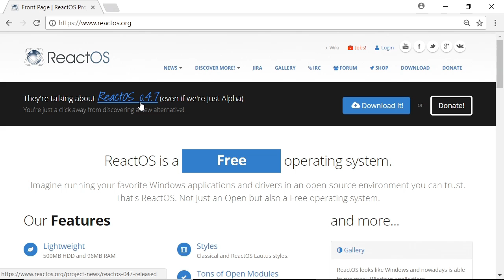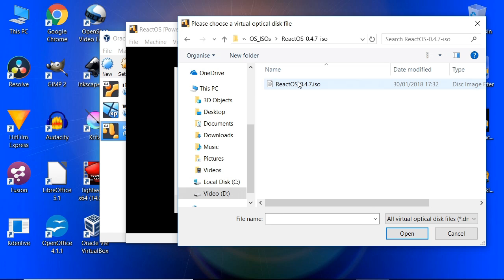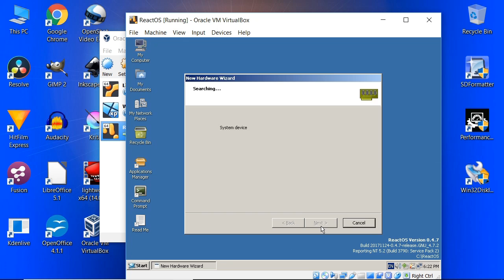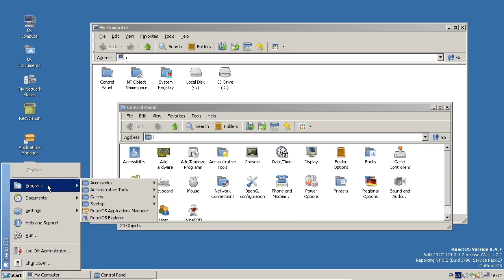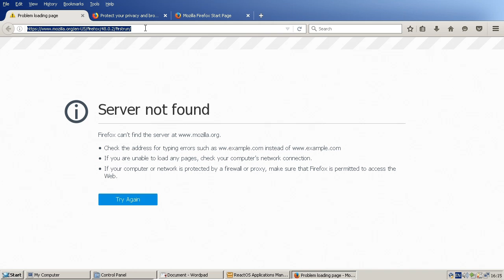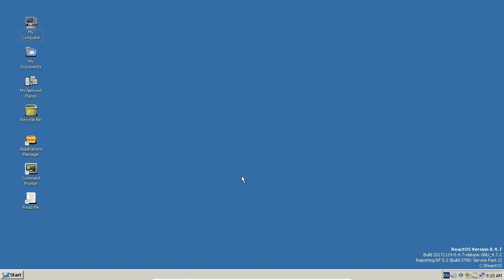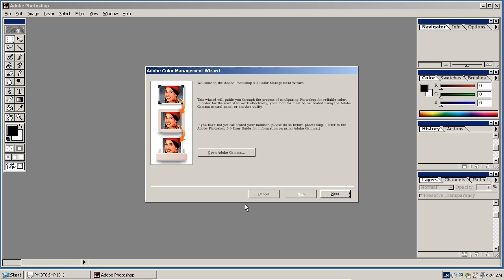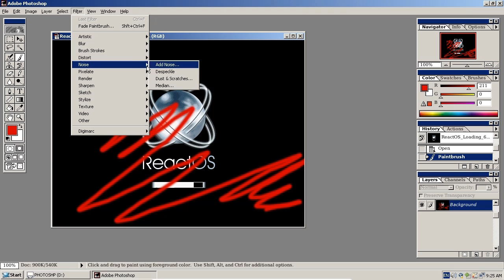ReactOS: Free Windows Alternative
ReactOS is a free, open source operating system for natively running Windows applications. Here I install alpha build v.0.4.7 in a virtual machine and test it out, including running a version of PhotoShop.

RUNNING REACTOS FULL SCREEN IN VIRTUALBOX:
To get ReactOS running full-screen in VirtualBox, once you have installed the OS you need to adjust video memory and install Guest Additions. To do this, with ReactOS not running, in VirtualBox select the ReactOS virtual machine, and then click on “Settings” and “Display” and drag the video memory slider across to 128MB (you may get away with less, but for me 128MB worked). Then launch ReactOS, and in the VirtualBox “Devices” menu, select “Insert Guest Additions CD Image”. Next, in ReactOS, open MyComputer and then the “VBOXADDITIONS” virtual CD drive (probably d:), and double-click the file “VBoxWindowsAdditons.exe”. Follow through with this process, including the involved reboot of ReactOS, and you should find that you can enter full screen (using Right-Ctrl and “F”, unless you have remapped the host key). You will need to cross your fingers and maybe start again and repeat the process to get things working. ReactOS is in alpha, and it took me some time to get this working OK – which is why in the video I referred you to instructions here! Or you can simply test ReactOS in 800x600. :)

And you may enjoy my recent book “Digital Genesis: The Future of Computing, Robots and AI”